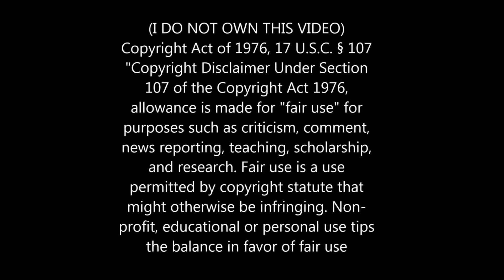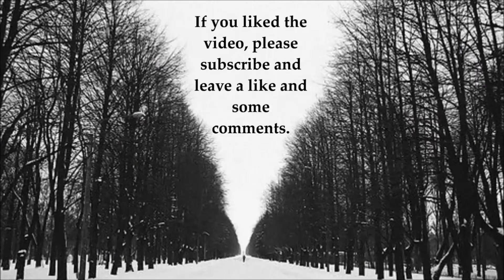Beard Growth Surgery New Trend Men Getting Beard Transplants?